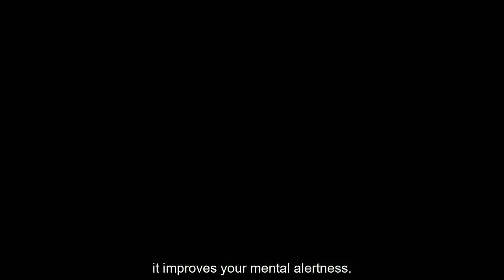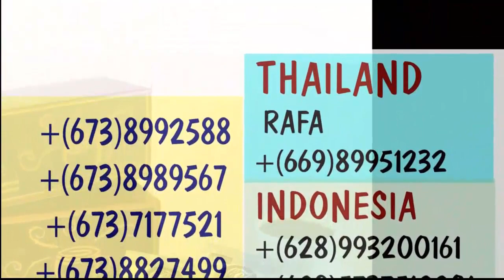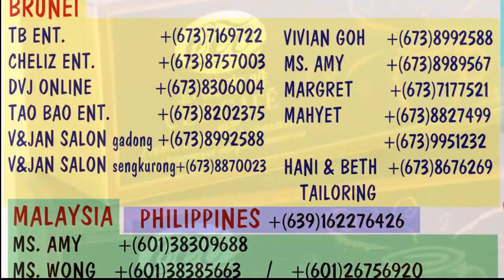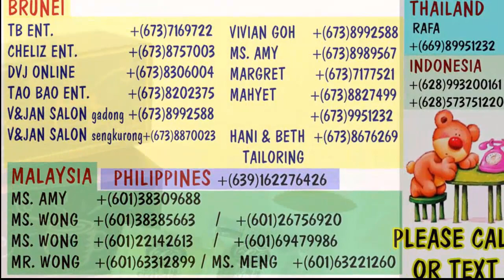CEO COFFEE IN TOWN (MALAY VOICE OVER)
This video is an invitation to each and everyone to come and buy our delicious CEO coffee that has a lot of benefits for your body.
BRUNEI
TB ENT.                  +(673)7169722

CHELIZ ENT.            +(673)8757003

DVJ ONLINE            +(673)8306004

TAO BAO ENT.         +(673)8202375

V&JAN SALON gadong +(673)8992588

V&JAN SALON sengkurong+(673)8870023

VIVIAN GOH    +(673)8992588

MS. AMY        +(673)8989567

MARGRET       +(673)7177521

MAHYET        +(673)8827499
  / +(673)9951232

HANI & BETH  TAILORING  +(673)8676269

MALAYSIA

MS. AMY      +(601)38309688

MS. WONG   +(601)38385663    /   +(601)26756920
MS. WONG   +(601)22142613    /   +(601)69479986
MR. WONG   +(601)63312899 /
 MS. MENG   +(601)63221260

PHILLIPPINES
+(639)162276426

THAILAND ***

 RAFA
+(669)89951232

INDONESIA

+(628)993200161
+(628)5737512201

STEP BY STEP TUTORIAL MAKING MONEY ON YOUTUBE VIDEOS, WITHOUT FILMING. I WAS INSPIRED TO THIS GUY.. That is why i start creating videos. Check this out
background music from you tube mp3 library
my ytc